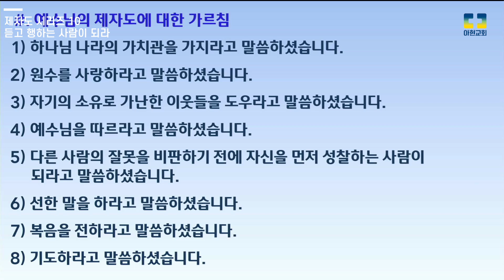[3분 메세지] 듣고 행하는 사람이 되라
제목: 듣고 행하는 사람이 되라
본문: 눅6:46-49